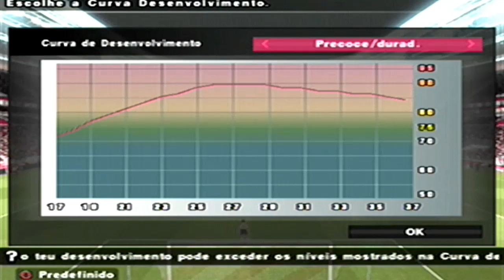AS DICAS MAIS COMPLETAS PARA O SEU RUMO AO ESTRELATO NO PLAYSTATION 2!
PSN: SamuelKadest
Steam: SamuelKadestYT